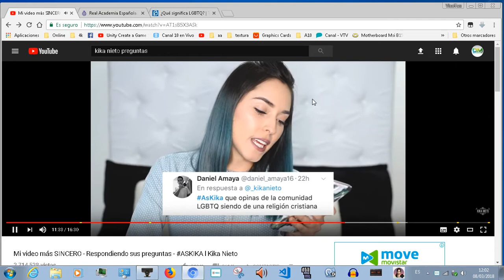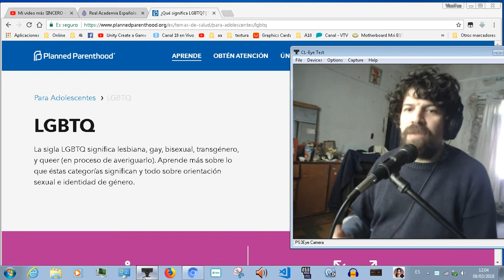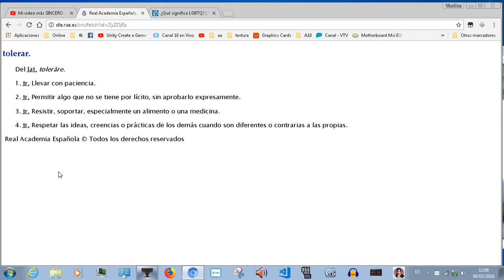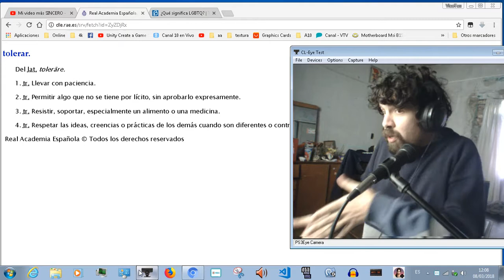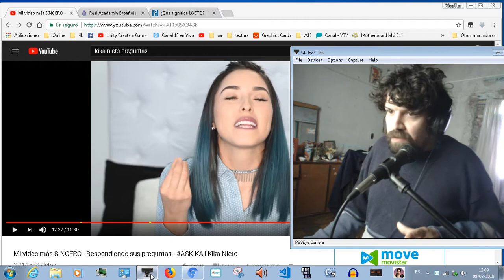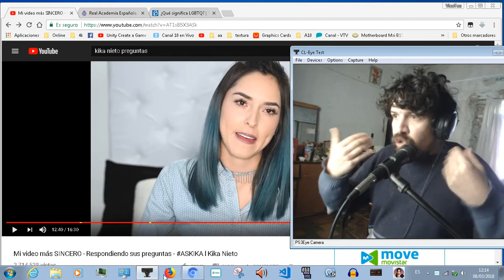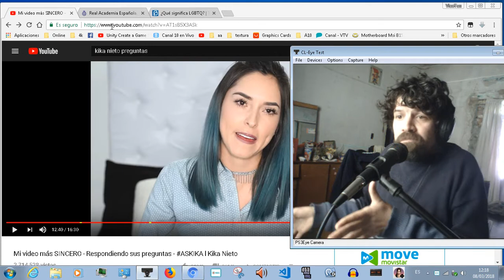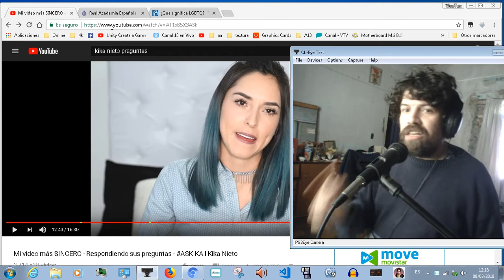Reflexión:Debemos tolerar?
Cuando no entiendes el significado de una palabra o simplemente sacas una frase de contexto y generas una polémica en base a eso.
No nombro a la Youtuber en el titulo para no llamar la atención y que se entienda que es una reflexión personal, en base a un video y no es una cuestión de subirse al carro de la polémica.